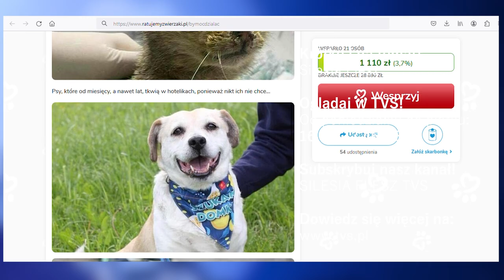Żeby pomagać, potrzebują pomocy 10.07.2024